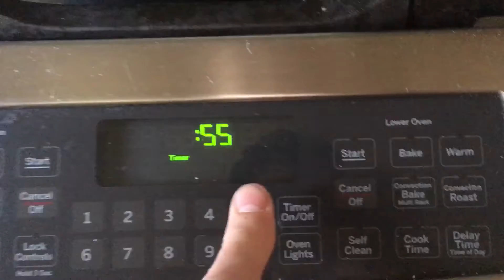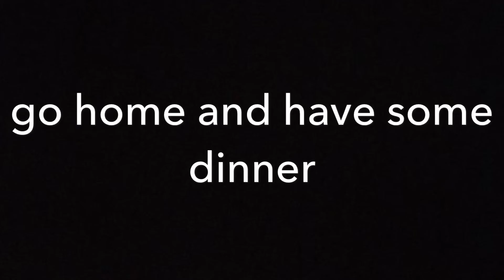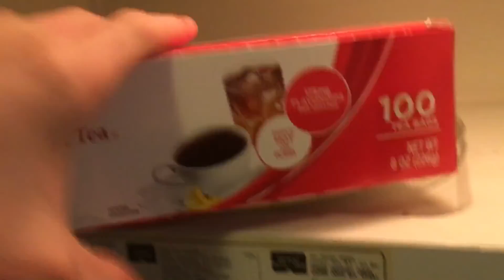Oh shniz itz another HOW TO CONCERT video